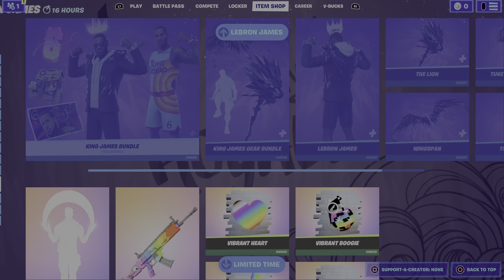New Rare! Breakpoints pack returns to the item shop !!! (Fortnite)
i hope that you all enjoy this video